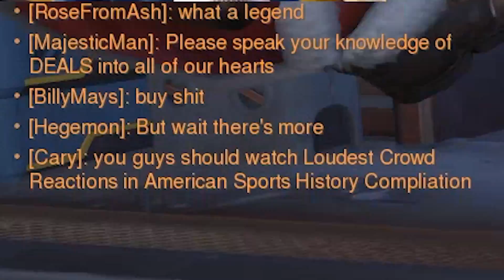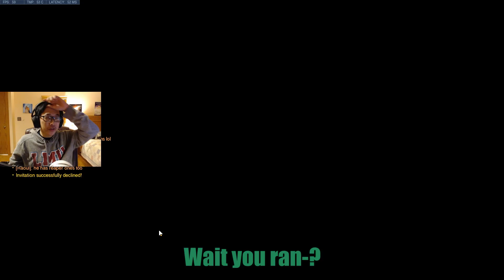Overwatch: Tongue Twister Callouts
Wrist is getting better, here's another funny moments video for you guys!